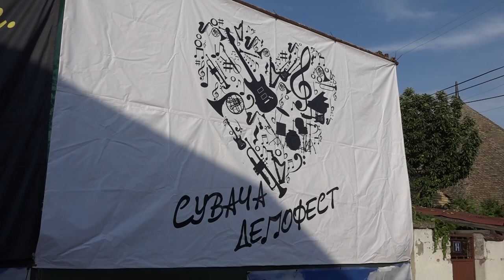Grupe Pir i T.A.K.O. nastupile na 5. „Suvača demo festu“ u Kikindi